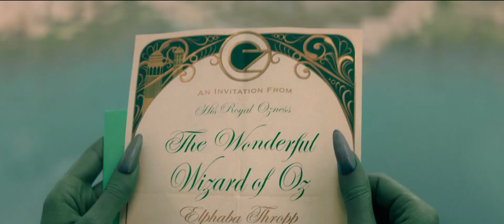WICKED (Trailer #3 español)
Año: 2024
Director: Jon M. Chu
Actores: Cynthia Erivo, Ariana Grande, Jonathan Bailey, Michelle Yeoh
Sinopsis:
La historia de cómo una mujer de piel verde esmeralda se convierte en la Malvada Bruja del Oeste; largometraje basado en el musical de Broadway.